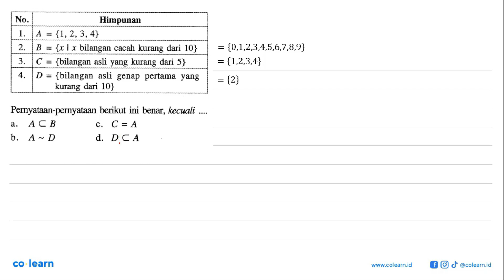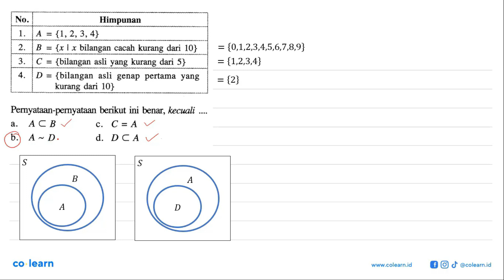No. Himpunan 1. A = {1, 2, 3, 4} 2. B = { x | x bilangan cacah kurang dari 10} 3. C = {bilangan a...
No. Himpunan 1. A = {1, 2, 3, 4} 2. B = { x | x bilangan cacah kurang dari 10} 3. C = {bilangan asli yang kurang dari 5} 4. D = {bilangan asli genap pertama yang kurang dari 10} Pernyataan-pernyataan berikut ini benar, kecuali .

Topik atau Materi: Diagram Venn - HIMPUNAN - ALJABAR - Matematika Kelas 7 SMP - K-13 revisi

Sumber Soal: Pendalaman Buku Teks Matematika kelas 7, K-13 revisi, IFN 2017 , Yudhistira

00:00 : Bedah Soal
01:00 : Konsep, rumus dan pengertian Diagram Venn
01:18 : Langkah penyelesaian soal
01:29 : Jawaban akhir
01:59 : Penutup